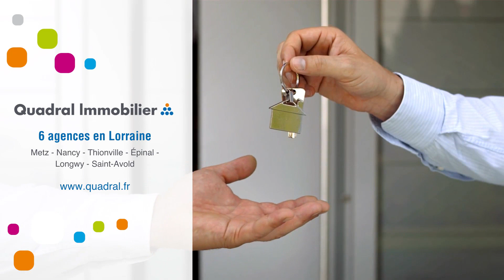Appartement À louer - 3 Pièces - Lixing Les St Avold - 360 €/mois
Courtier: Quadral Lorraine
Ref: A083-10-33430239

LIXING LES ST AVOLD:

Appartement F3 de 55m² au 1er étage comprenant: un séjour ouvert sur un coin cuisine (meubles et évier), une salle de bain avec baignoire, wc, deux chambres et un garage.
Chauffage électrique.

Loyer: 360€ /mois CC dont :
- 45€ de charges - régularisation annuelle

Conditions de location :
- Dépôt de garantie : 315€
- Honoraires charge locataire : 315€ TTC

Agence QUADRAL IMMOBILIER de SAINT-AVOLD
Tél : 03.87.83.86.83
Mail: : 360 €/mois (Charges comprises)Dépôt de garantie : Surface : 55 m2DPE : FGES : DMeublé : NonProvisions mensuelles pour charges, soumises à régularisation annuelle : Honoraire de location: 315 €Dont état des lieux: 165 €